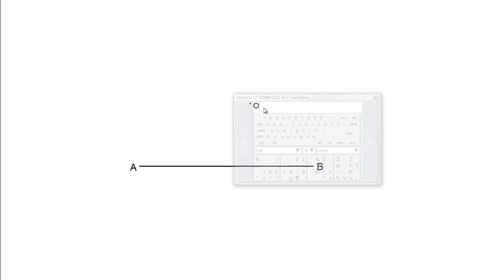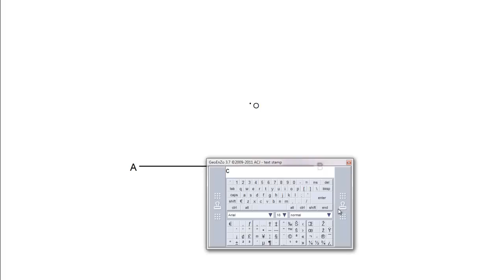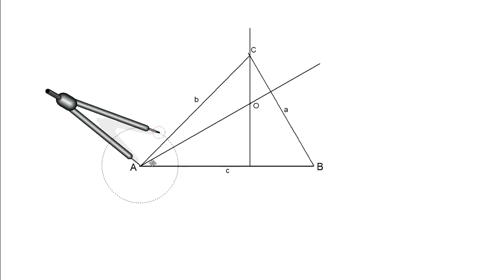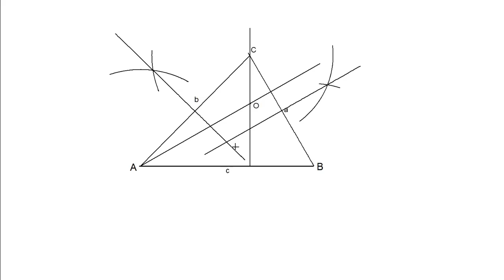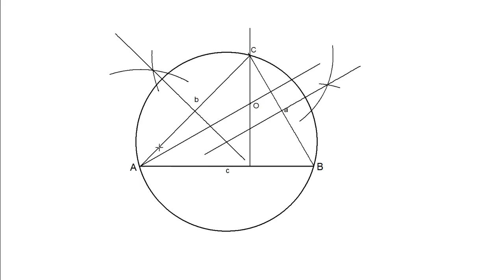PAU #001 Construcción de triángulo (Dibujo Técnico Selectividad -- Valencia/2012)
Enunciado: Representar el triángulo ABC, del que se conoce su lado AB y la posición del ortocentro O. Representa la circunferencia circunscrita al triángulo.
Puntuación: 2 puntos.